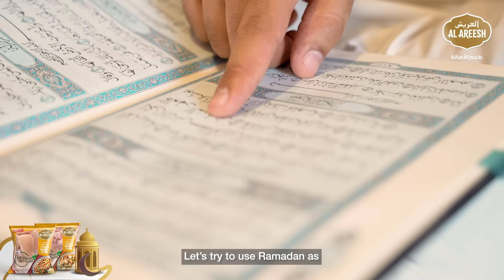مكعبات وشرائح الدجاج من العريش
مكعبات وشرائح الدجاج من العريش - احصل عليها اليوم من المتجر القريب إليك!

The Al Areesh Chicken Cubes and Strips - Grab yours today from a store near you!